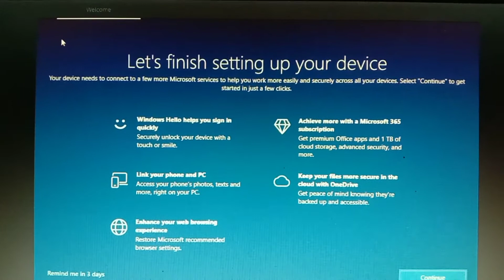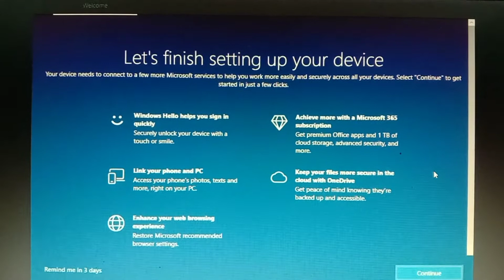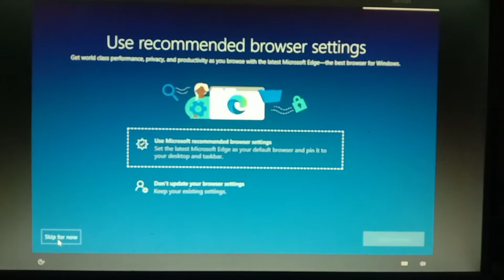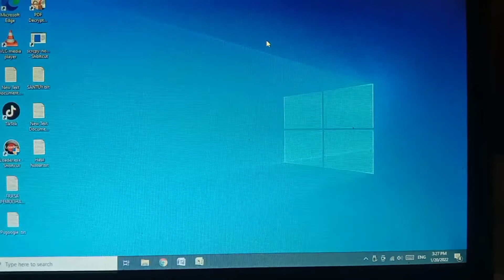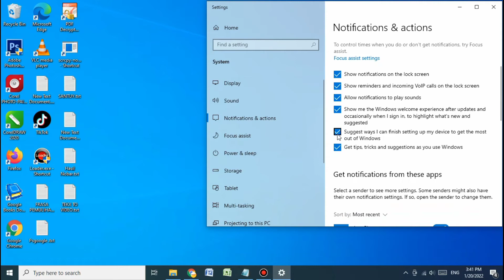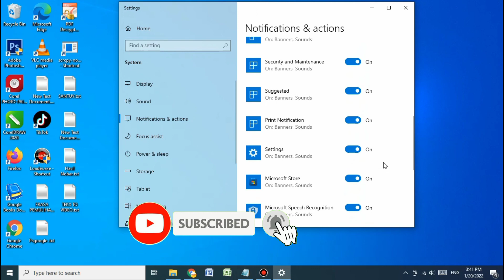CARA MENGATASI LET'S FINISH SETTING UP YOUR DEVICE DI WINDOWS 10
Assalamu Alaikum Warahmatullahi Wabaraktuh
kali ini shadiqcom akan menyajikan CARA MENGATASI LET'S FINISH SETTING UP YOUR DEVICE DI WINDOWS 10.
terkadang windows meminta kita untuk menghubungkannya dengan microsoft untuk keamanan windows kita, sehingga notifikasi LET'S FINISH SETTING UP YOUR DEVICE akan muncul sebagai peringatan, jadi pada video ini akan mengajarkan cara mengatasi LET'S FINISH SETTING UP YOUR DEVICE.
Jika ada yang kurang jelas pada video CARA MENGATASI LET'S FINISH SETTING UP YOUR DEVICE DI WINDOWS 10 ini mohon di tulis di kolom komentar
Terima Kasih dan Salam Sukses Untuk Semuanya.